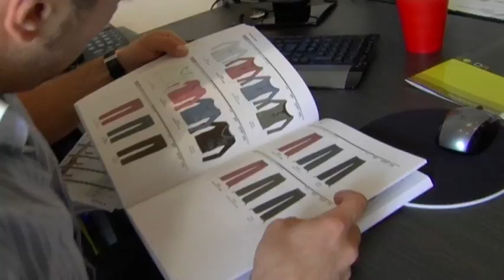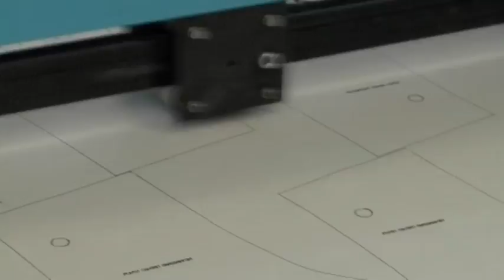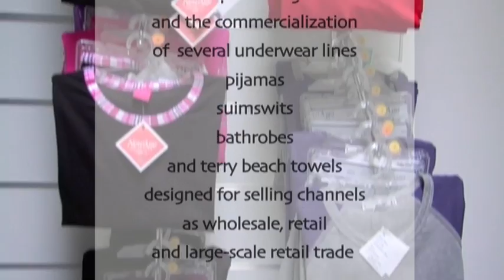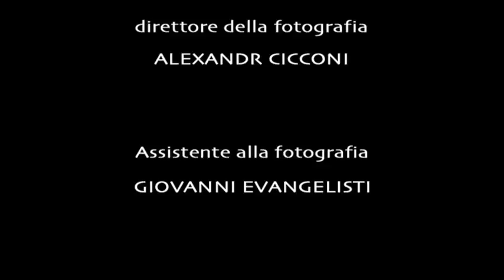NewAgeCorporate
Intimo e non solo per l’azienda barese fa della ricerca e creatività il punto di forza per la creazione di linee fashion per numerosi brand: Intimo, pigiami, costumi da bagno e teli mare di grande qualità partono da qui per l’Italia ed il mondo.